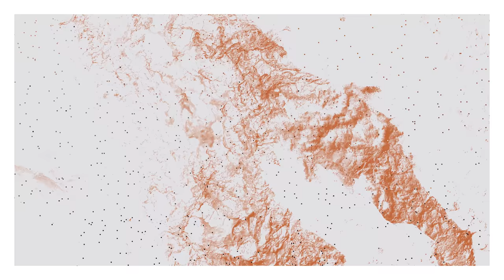dutchkid - Wildflower (Official Lyric Video)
Come see us live in London at our largest headline show to-date!

Directed by Josh Hailes with Chris Smyth & Pete Coggan